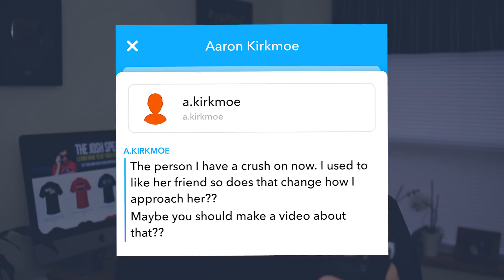How To Ask Out Your Ex Crush's Best Friend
Are you trying to choose between two people that you like? Here's what you can do if you start developing feelings for your crush's best friend, how to not look like a player and how to win her over.
▼  CHECK OUT THE RELATED VIDEOS AND LINKS BELOW  ▼

The Josh Speaks is a weekly vlog series that aims to teach the values of confidence, mindfulness, and compassion to teens and young adults. By helping people discover what their best self-looks like, they can carry those values forward and inspire others along the way.